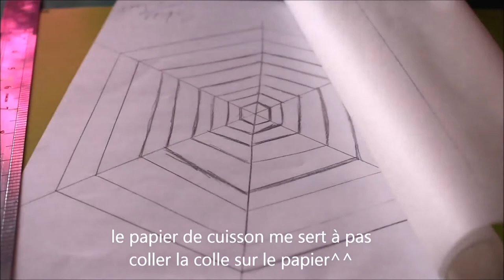2 DIY HALLOWEEN SPIDERWEB🕸🎃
Hello, j'ai fais 2 modèles de toiles d'araignée dessinées et fabriquées avec un pistolet à colle chaude pour Halloween.J'ai kiffée le film Spiderman d'ailleurs surtout quand il découvre ses supers pouvoirs ;  )